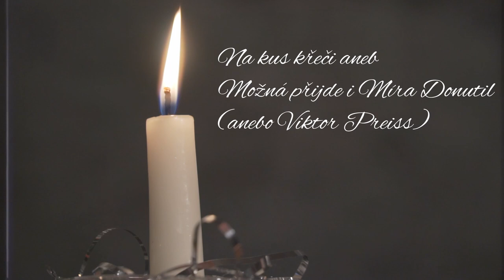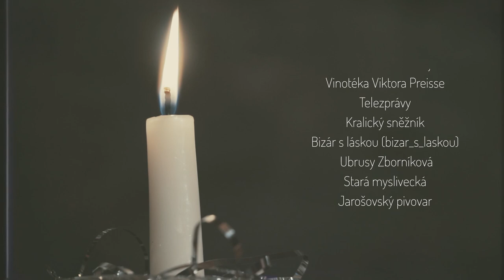Na kus křeči aneb Možná přijde i Míra Donutil (anebo Viktor Preiss) | Silvestr 2020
Jak to tak bývá, když se staří známí potkají u jednoho stolu.